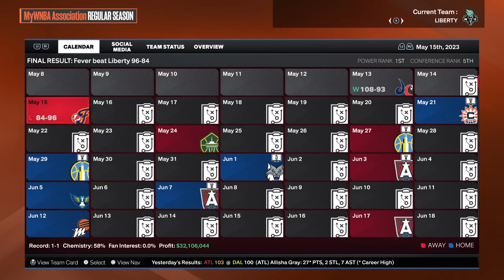Game 9 2023 WNBA season: Fever @ Liberty May 15, 2023